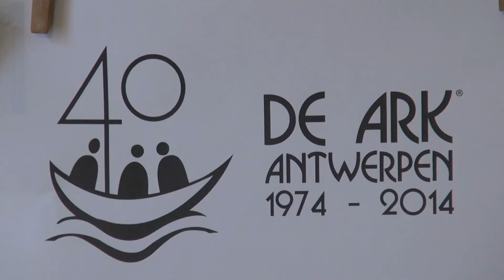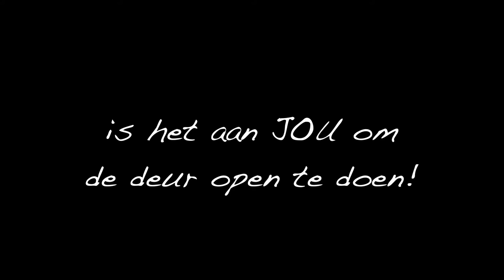Ark Antwerpen 40 jaar